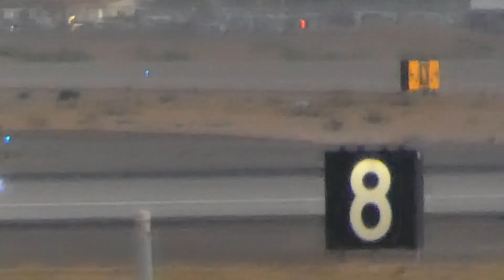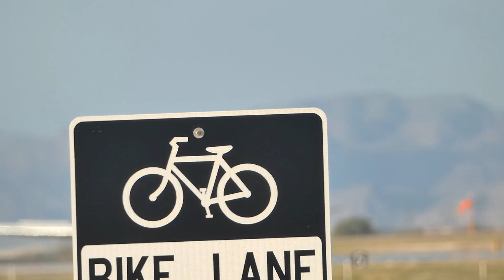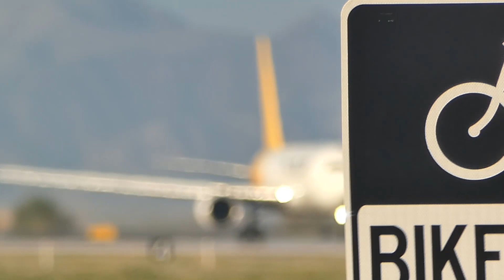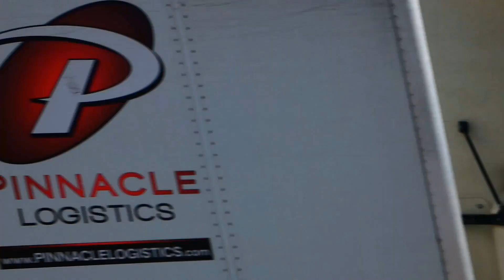Every Cargo Plane I have caught at El Paso International Airport | 2021 - 2022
Heres my cargo catches from 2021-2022.

Ask me before using any clip!